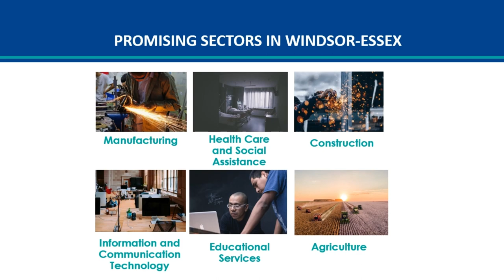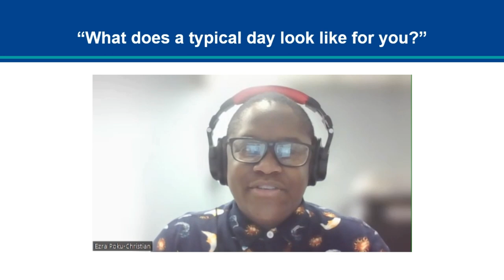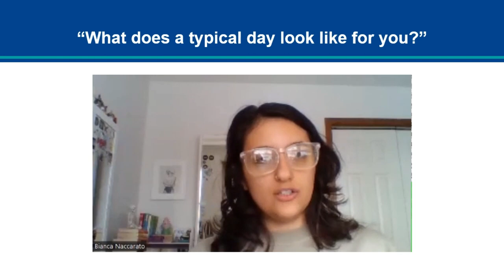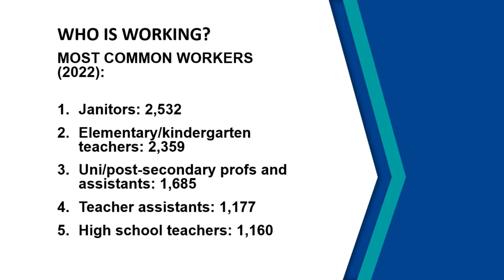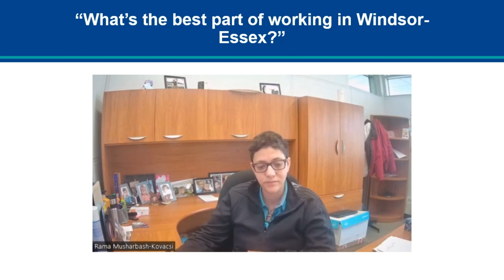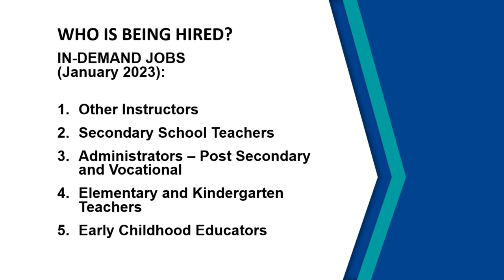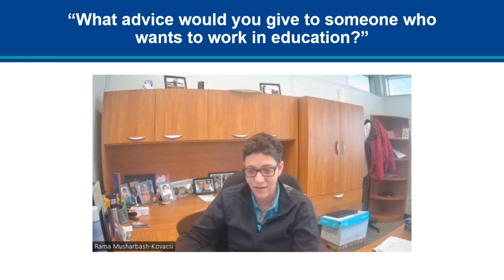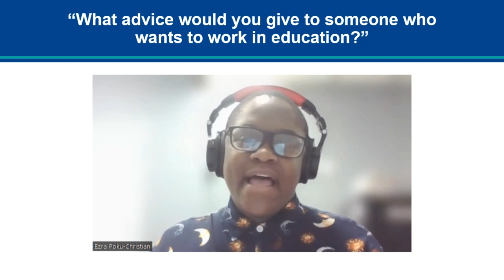Education Panel Event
A panel event, hosted by Workforce WindsorEssex, showcasing local leaders in Education discussing their journeys in this sector, what skills are necessary for their roles, and advice for those considering joining the industry.

for more information on careers in Education in Windsor-Essex.